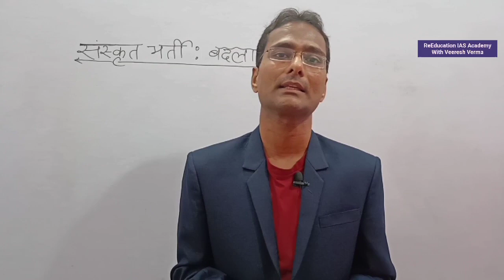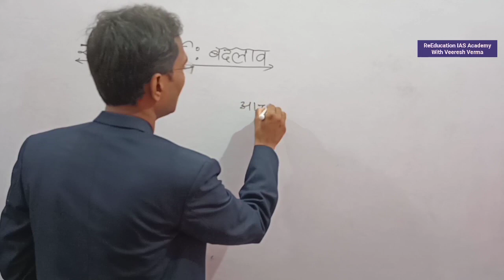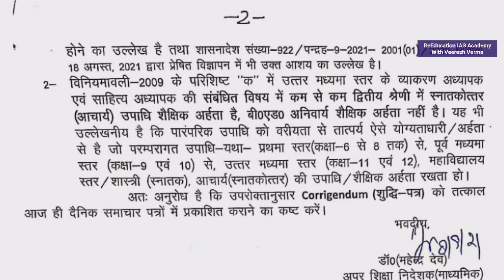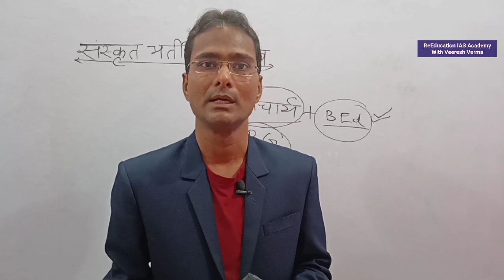Big Breaking संस्कृत विद्यालय भर्ती बड़ा बदलाव अर्हता बदलाव Court order Court news